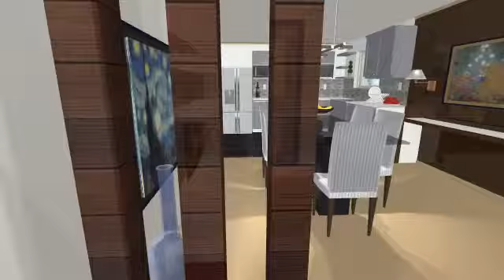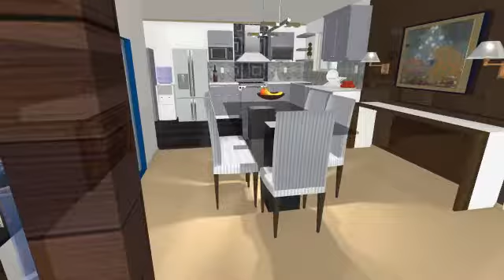Elma De Guzman Lincoln House Bataan, Video no. 03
Modifications:
1) Bobby's suggestion on salas-dining divider